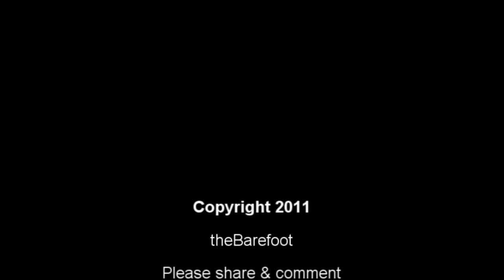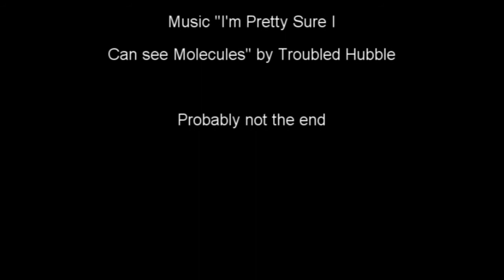Wait for it...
It's time again for another Word of the Week Wednesday. What is it? You'll just have to wait for it.